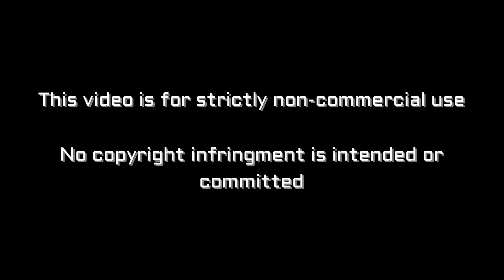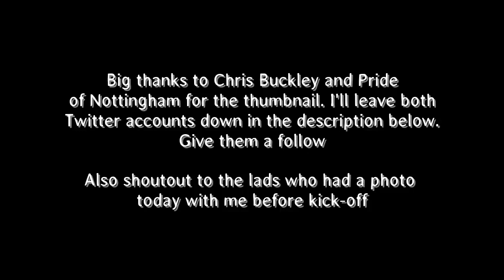Notts County vs Oxford City vlog - Just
Vlog of Notts County vs Oxford City from Meadow Lane

Notts - Fitzsimons, Tootle, Brisley, Duffy, Dickinson, Hawkridge, Hewitt, Yates, Grant, Alessandra, Stead
Subs - Pindroch, Hunt, Jones, Walker, Milsom, Smith, Forte

Oxford C - Stevens, Oxlade-Chamberlain, Oastler, Navarro, Grant, Fofana, Poku, Pearce, Sinclair, McEachran, Paterson
Subs - Fleet, Sanders, Jones, Forde, Hirst, Tutton